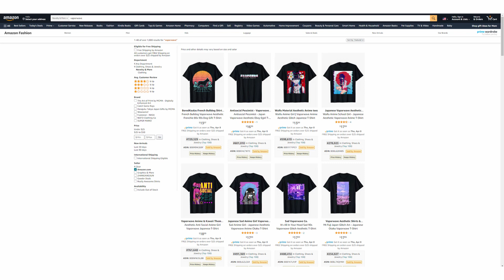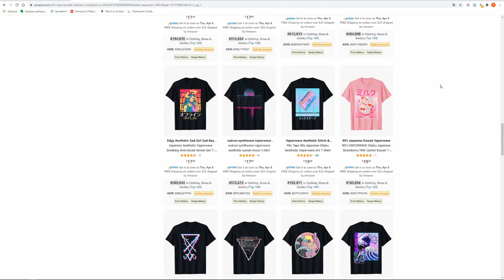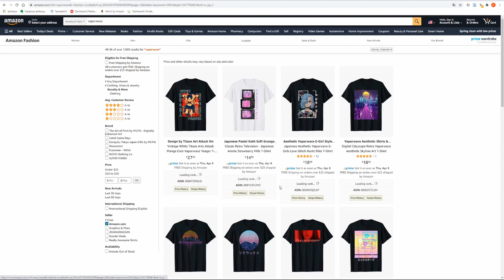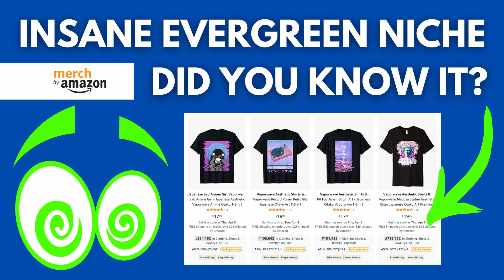Insane Print on Demand Evergreen Niche | Merch by Amazon Niche Research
In this video, I show you an insane print on demand evergreen niche. It seems to have a huge potential to make daily sales and generate a decent amount of money. Check it out!